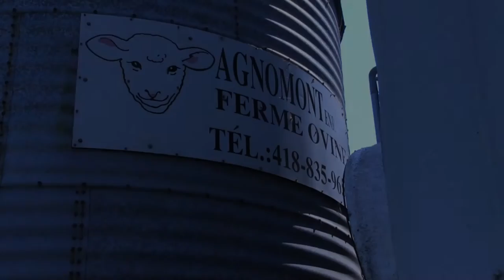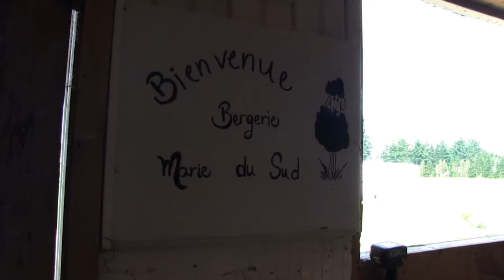Identification des fermes, alimentation, mangeoire et abreuvement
Ces capsules ont été réalisées par les conseillers de la table ministérielle ovine caprine du MAPAQ, en collaboration avec la Direction des communications.